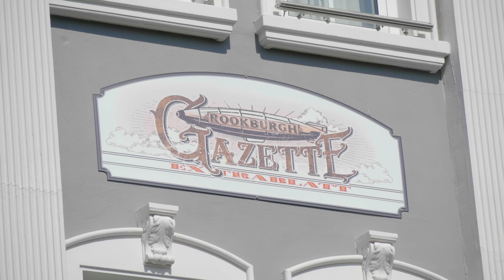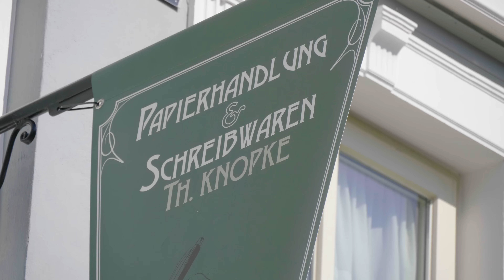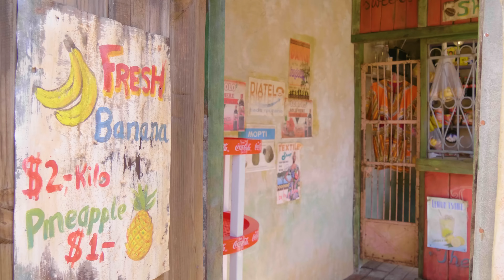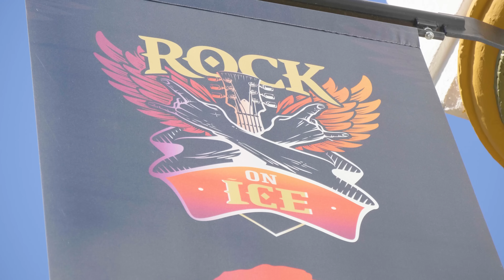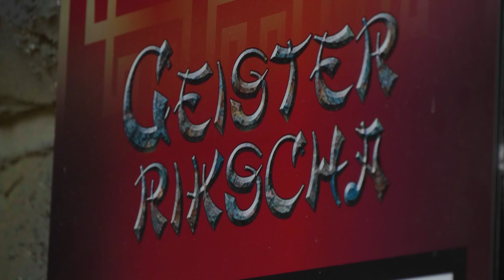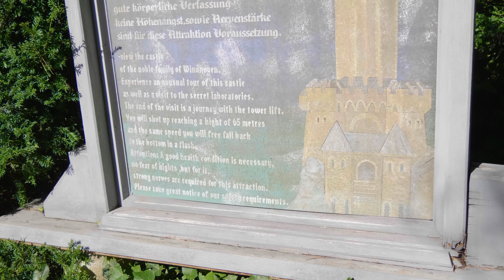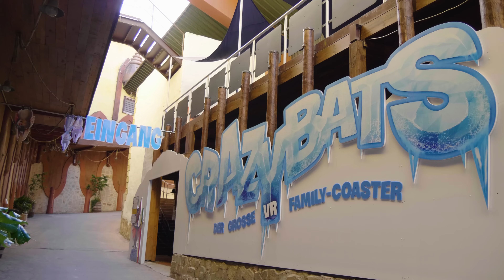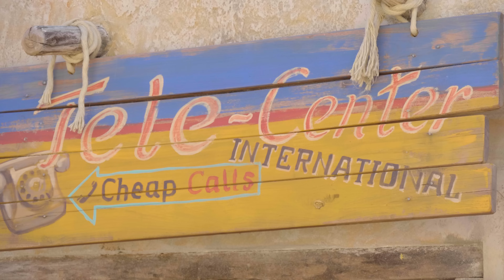Phantasialand - Der beste Freizeitpark Europas!? | Parkvorstellung